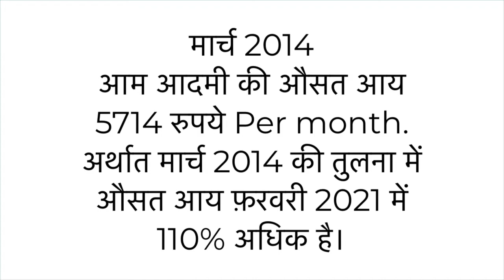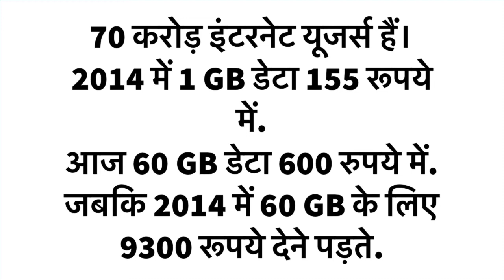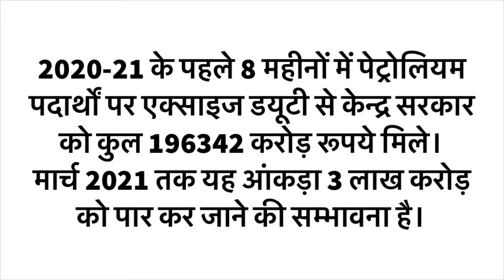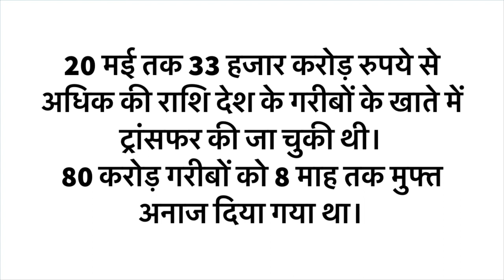Why is Petrol Price at 100 Rupees? | मोदी सरकार को कितना फ़ायदा ?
Why has the petrol price crossed more than ₹100 per litre across many places in India? Is it the fault of global crude oil prices or is it the excise duty that has been put by the central govt or the VAT that is being put by the state govt?

पेट्रोल की कीमतों पर हुड़दंग देश के साथ बोला जा रहा सफेद झूठ है। सियासी मीडियाई धोखाधड़ी है|
आजकल बड़ा शोर है इस बात का कि पेट्रोल बहुत महंगा हो गया है। कच्चे तेल के अंतर्राष्ट्रीय मूल्य जिस स्तर पर हैं उस को देखते हुए देश में डीजल पेट्रोल का मूल्य बहुत अधिक है।

इस बारे में तरह तरह के अर्थशास्त्रियों, आर्थिक विशेषज्ञों विश्लेषकों और सियासी मीडियाई विदूषकों के विश्लेषणों की आंधी भी इस समय पूरे देश में चल रही है। ऐसा लग रहा है मानो डीजल पेट्रोल को हथियार बना कर सरकार देश के आम आदमी को लूट रही है। लेकिन क्या यह निष्कर्ष सच है.?

क्या वह केन्द्र सरकार अगर 60-65 हजार करोड़ की अतिरिक्त एक्साइज ड्यूटी ले रही है तो उस टैक्स को हम क्या सरकारी लूट कहेंगे.?
क्या उस सरकार को हम लुटेरी सरकार कहेंगे.?
क्या पेट्रोल के अलावा क्या किसी अन्य उपभोक्ता वस्तु का नाम बता आप बता सकते हैं जिसका मूल्य इस कठिन दौर में भी बढ़ा हो.?

देश में कोई महंगाई नहीं है | There is no inflation in The Country | BJP Vs Congress